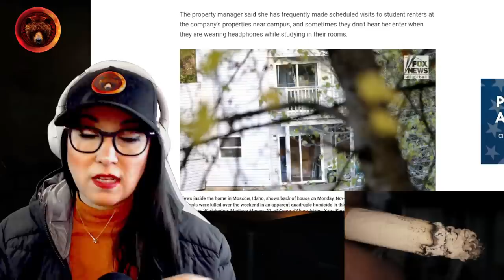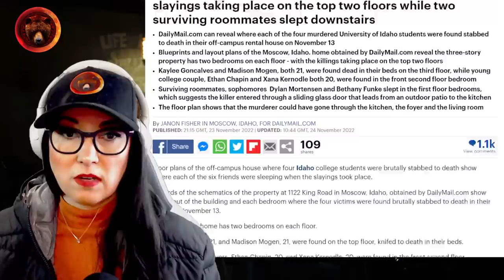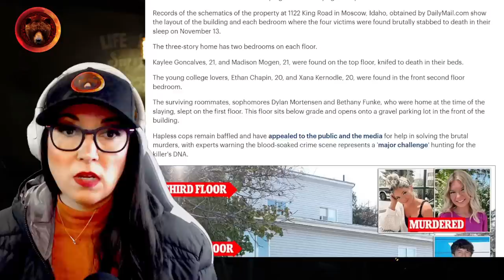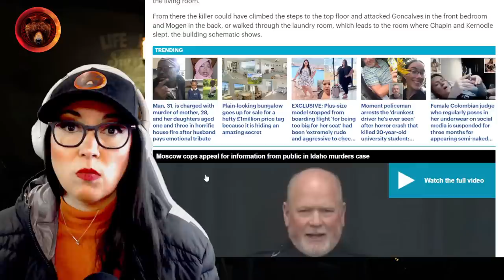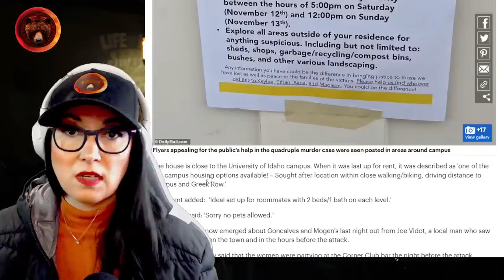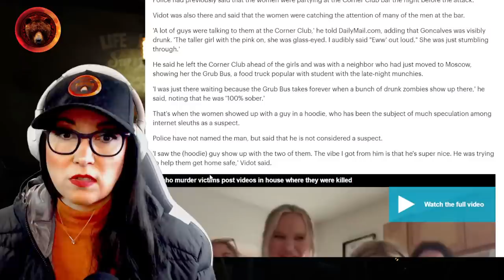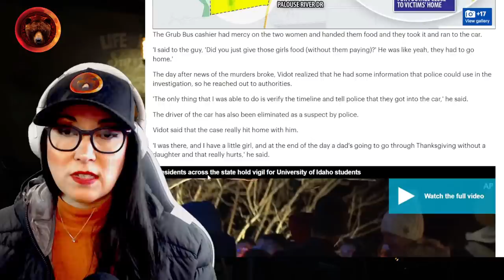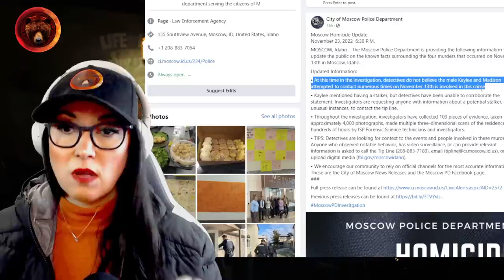IDAHO Case | Blueprints, Fantasies & Uninterrupted Food Truck Video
On Sunday, November 13th, 2022, four students were found brutally murdered in their home in Moscow, Idaho, a short walk from the University of Idaho campus. Maddie and Kaylee were last seen on video footage at a food truck at 1:53 AM, arriving home at approximately 2AM with a private ride. They made 10 calls to a "Jack", the last one at 2:52 AM. The following day, an unnamed person made a 911 call to report an unconscious person and police got to the scene, they discovered the four student's bodies inside. All had been stabbed and the scene has been processed ever since. There will be another press conference today at 3PM Idaho time.

Stay Safe!
Gisela K.